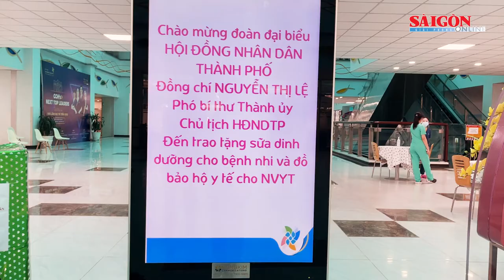Chủ tịch HĐND TPHCM Nguyễn Thị Lệ tặng sữa cho trẻ em mắc Covid-19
Chiều 24-9, đoàn đại biểu HĐND TPHCM do đồng chí Nguyễn Thị Lệ, Phó Bí thư Thành ủy, Chủ tịch HĐND TPHCM làm trưởng đoàn, đến thăm và tặng sữa dinh dưỡng cho 600 trẻ em điều trị Covid-19 và 500 bộ bảo hộ y tế, 5.000 khẩu trang N95 cho y bác sĩ tại Bệnh viện Nhi đồng Thành phố.